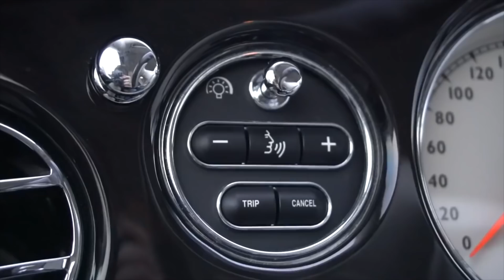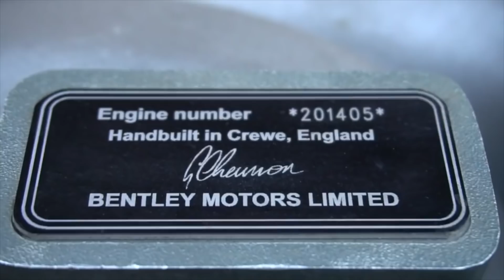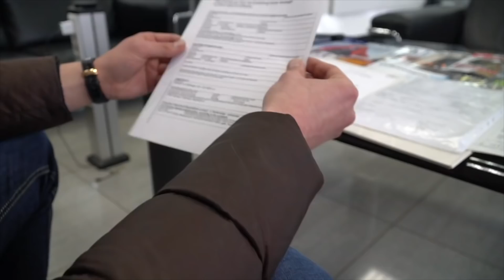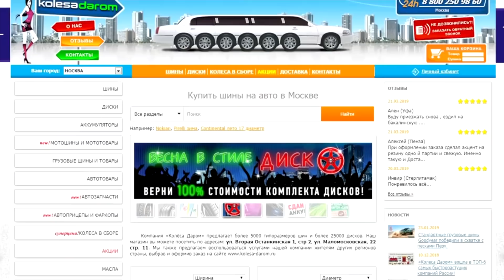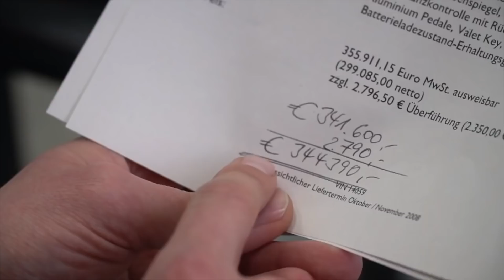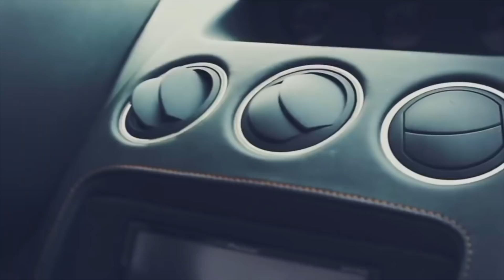УГНАЛИ БЕНТЛИ, УТОНУЛ ЯГУАР, ВЗОРВАЛСЯ МОТОР ЛАМБОРГИНИ. Лиса рулит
Богатые тоже плачут. Три лютые и нелепые истории про попадалова с самыми дорогими автомобилями и их владельцами: угон тачки Российской Bentley через ИСПАНИЮ – ТАМОЖКА В ГЕРМАНИИ! Lamborghini Bayardo – кuшки наружу, весь мотор на трассе – украли пол салона с закрытой стоянки с ремонта. Утонувший Jaguar f-pace – последствия кармы или случай?

В общем, смотрим, обсуждаем, ну и пишите конечно свои случаи, может сделаем более народный выпуск! И дорогие, не забывайте, ваши лайкосики и шэры в соц.сетях – это наше топливо!

Всем привет, меня зовут Елена Лисовская и я автор проекта "Лиса рулит". Вся моя жизнь связана с авто. В своем блоге я делюсь знаниями о тачках, делаю интересные проекты, а также разоблачаю жуликов и перекупов.